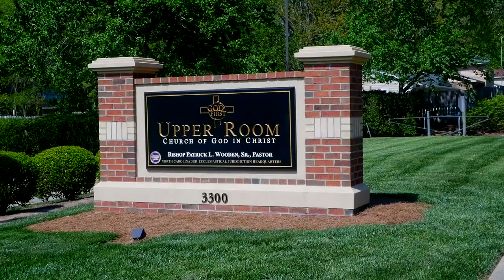Bishop Wooden Preaches // "For I Believe God"